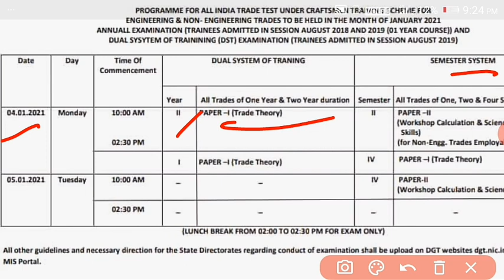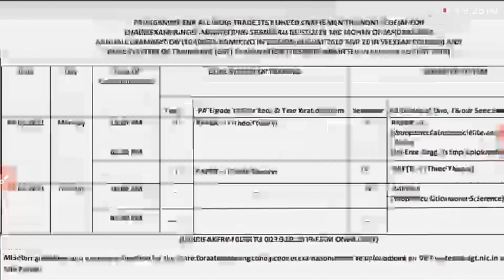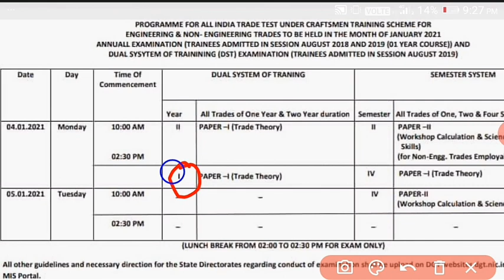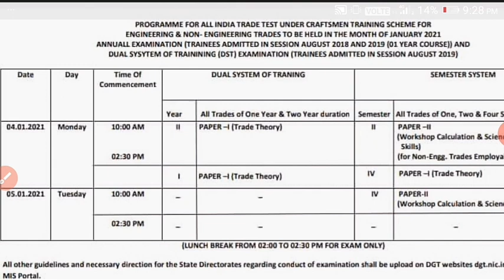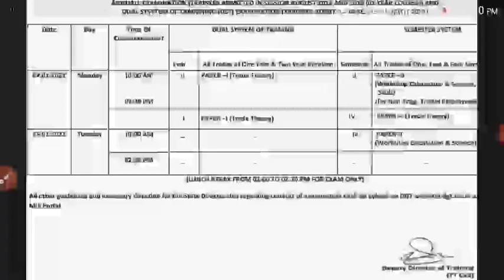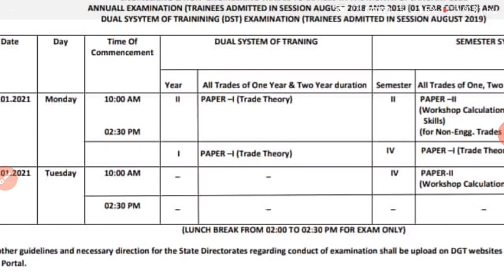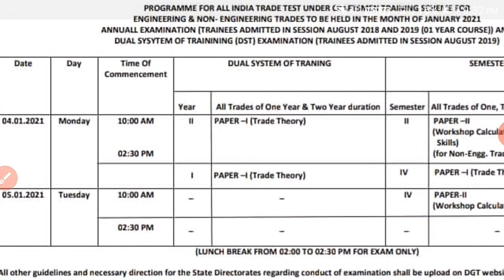ITI परीक्षा का टाइम टेबल हुआ जारी || iti exam date 2021 | iti news today